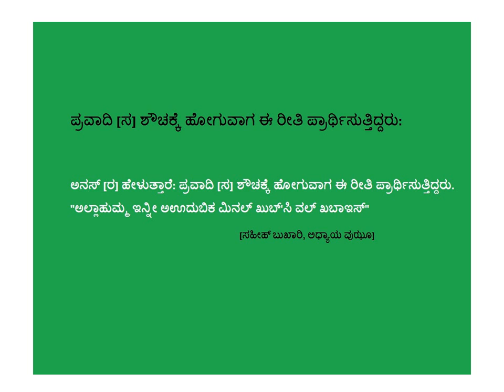ಪ್ರವಾದಿ [ಸ] ಶೌಚಕ್ಕೆ ಹೋಗುವಾಗ ಈ ರೀತಿ ಪ್ರಾರ್ಥಿಸುತ್ತಿದ್ದರು - Kannada - Created by Fahim Akthar Ullal